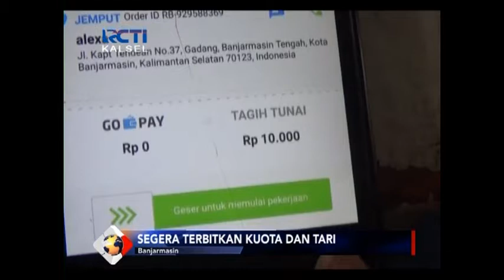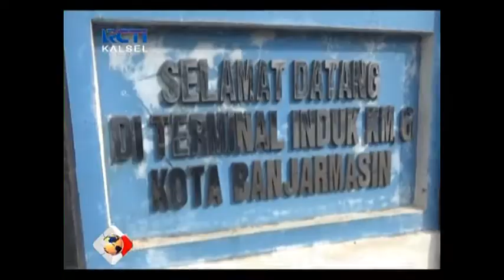STIKER TAKSI ONLINE BERPOTENSI GESEKAN